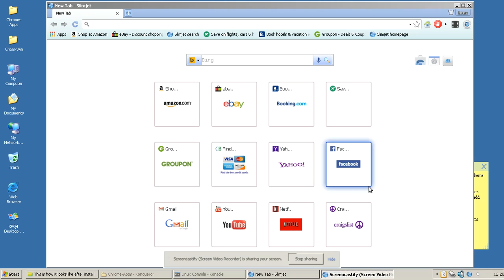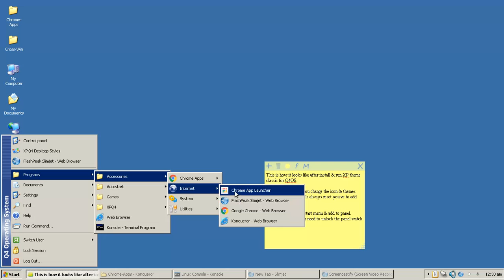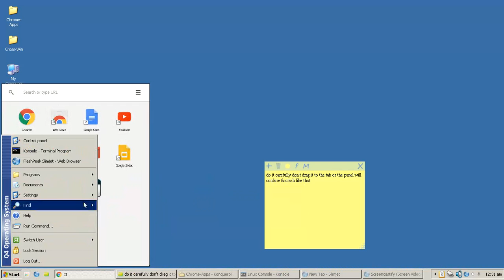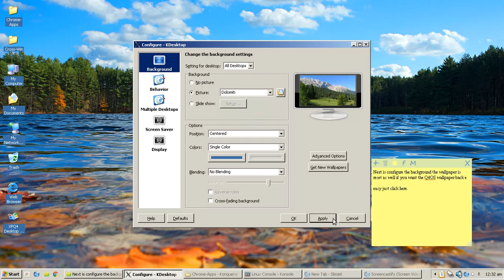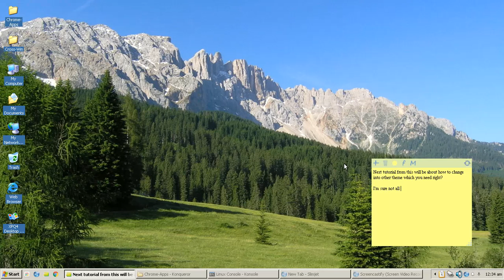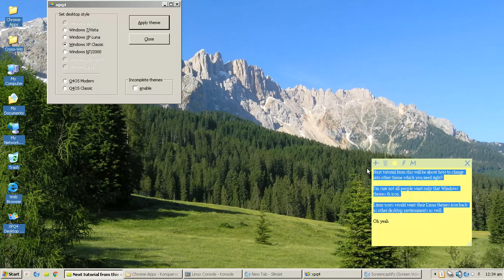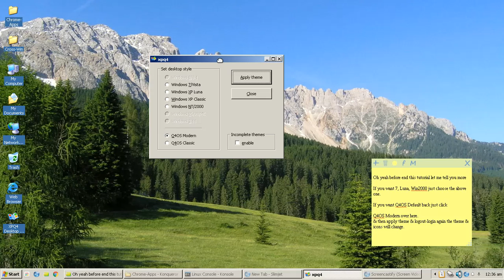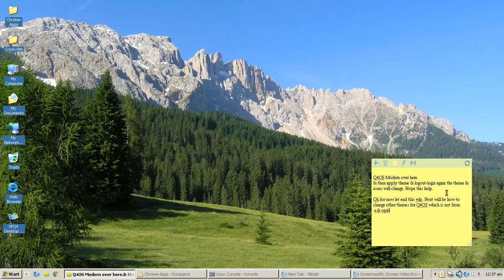[After]How to install XP icons & themes for Q4OS 1.4.4